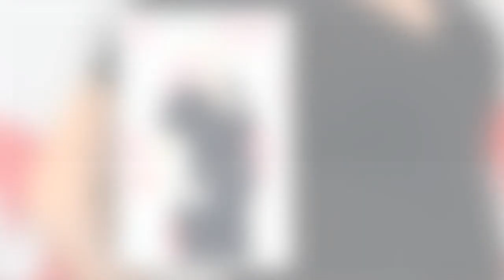Steph McGovern shares rare insight into pregnancy struggles amid 'debilitating' illness